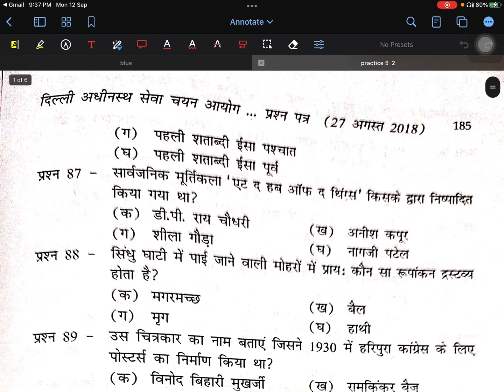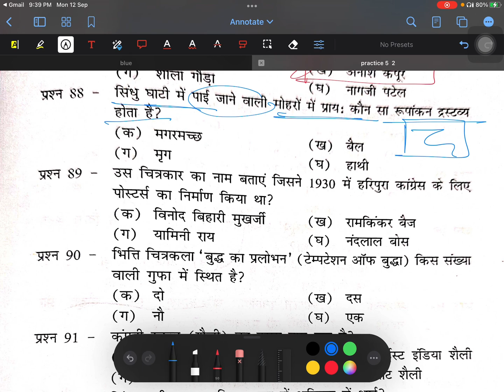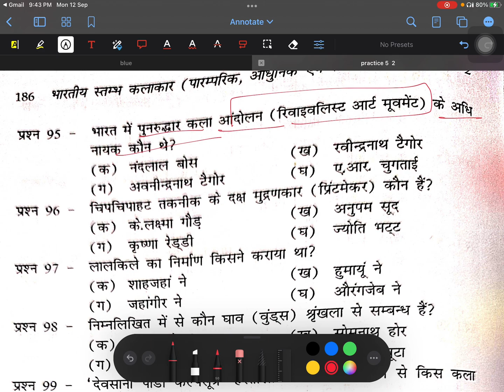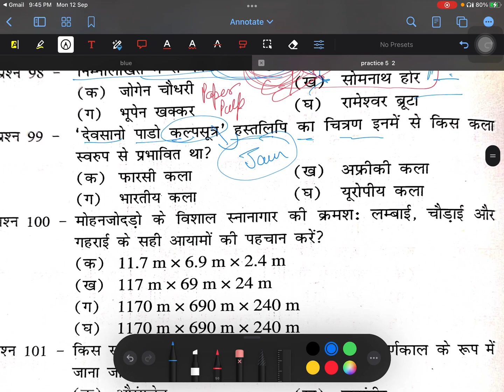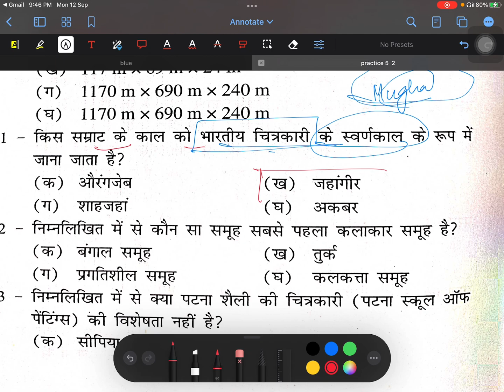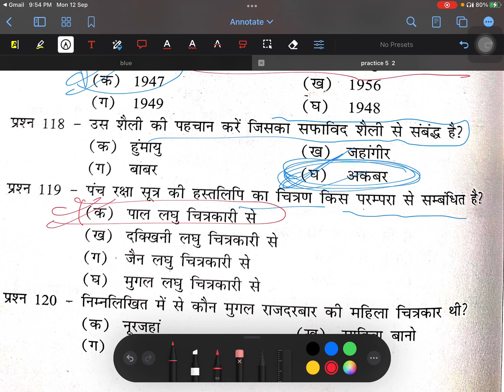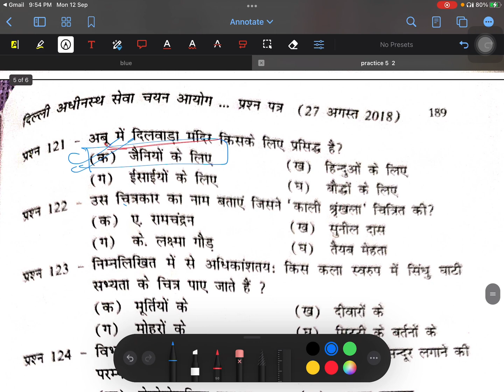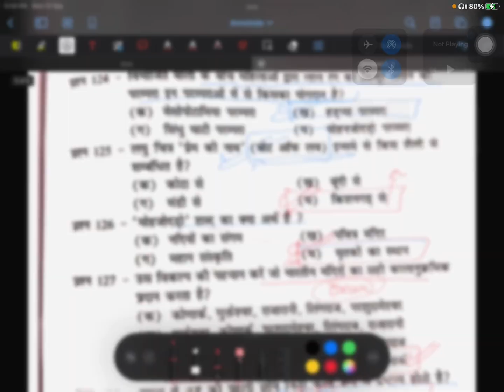visual arts practice session set 5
AMAZON LINK FOR BOOK -  Bhartiya Stambh kalakar by Prashant trivedi
Bhartiya Stambh kalakaar (Paramparik,Aadhunik evam Samkalin kala), Part 1+2 for Assistance Professor, UP TGT-PGT, NET-JRF, KVS, NVS, DSSSB and Others exams

hello friends welcome to the channel here i have a
 small message to all who are preparing for visual arts exam specially Net jrf TGT PGT

SOLVED PREVIOUS YEAR papers